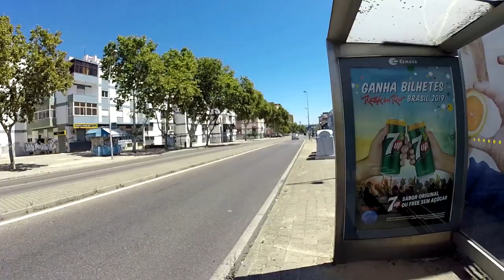ME PERDI NA TRILHA PRA PRAIA HAMBÚRGUER MAIS CARO DE PORTUGAL REFEIÇÃO LIXO